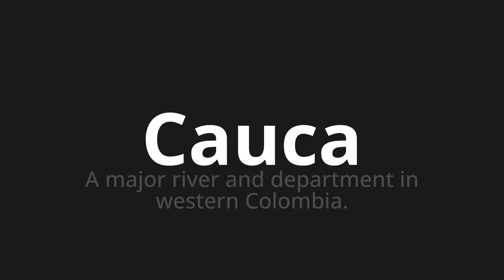How to pronounce Cauca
Master the Pronunciation of 'Cauca which means cauca' - which means : To Major River and Department in Western Colombia. 📝 with @PronunciationSpanish 🎓🗣️ - [Your Guide to Spanish]

Learn to pronounce 'Cauca' perfectly in Spanish with our easy and engaging tutorial by @PronunciationSpanish! 📖📽️ In this comprehensive video, we provide you with native speaker examples 🗣️👂 and phonetic breakdowns 🎵 to ensure you get the pronunciation just right.

How to say Cauca in Spanish